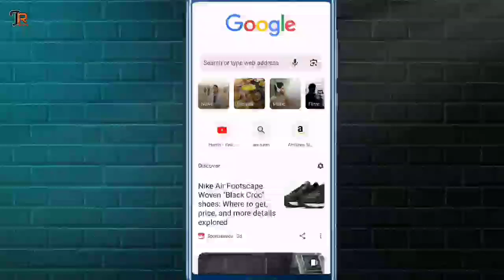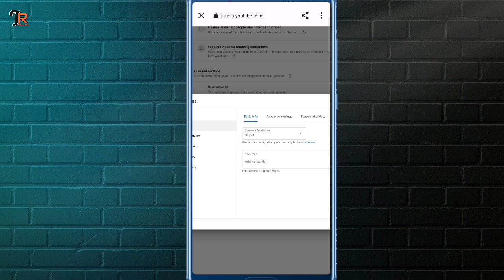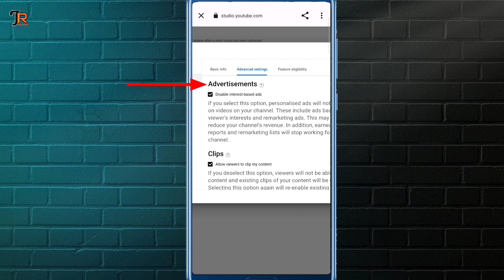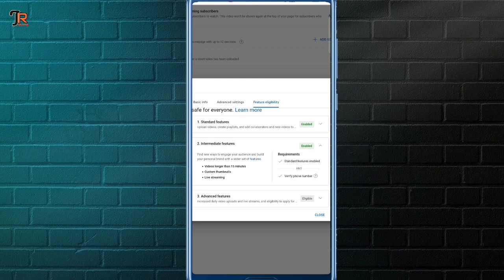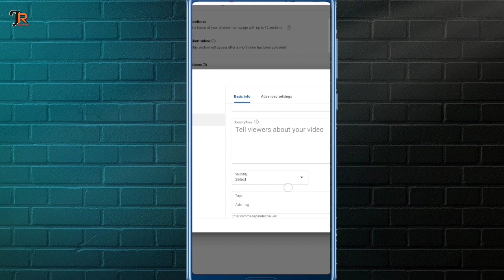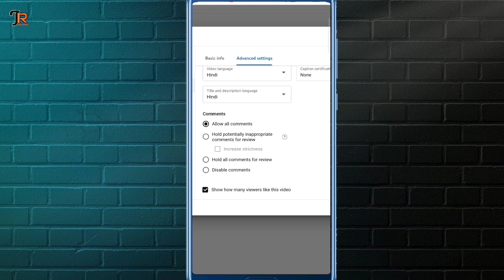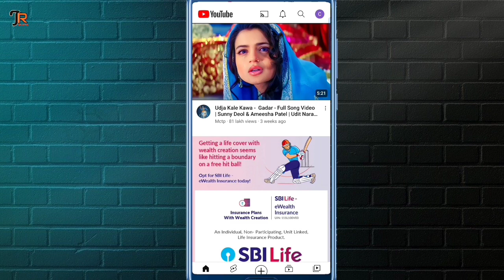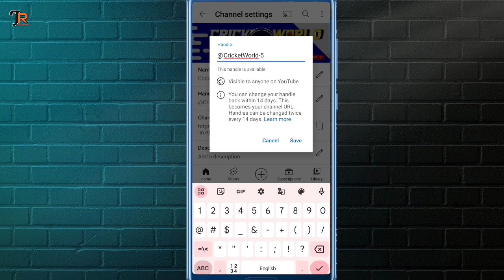Ek gmail se 2 youtube channel kaise banaye | how to create 2 youtube channel in 1 gmail id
YOUR QUERIES -

1 gmail id se 2 youtube channel kaise banaye
Ek gmail id se do youtube channel kaise banaye
Ek gmail se 2 youtube channel kaise banaye
Ek gmail se kitne youtube channel bana sakte hain
How to create 2 youtube channel
How to create 2 youtube channel in 1 gmail account
How to create 2 youtube channel in 1 gmail id